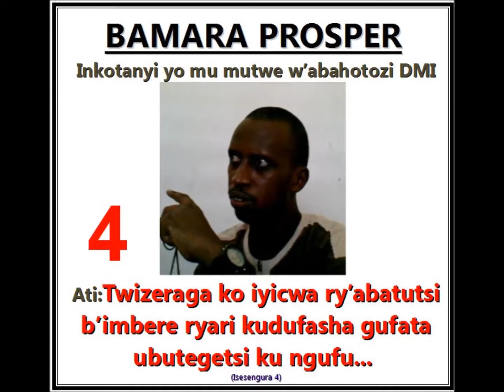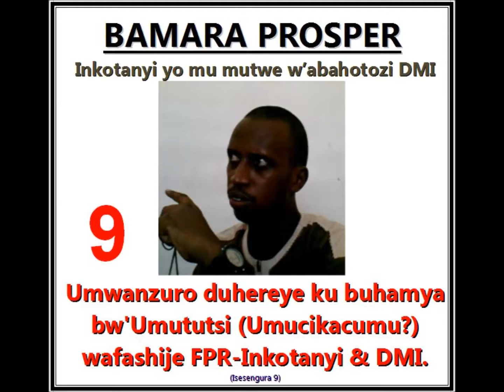Ugomba kwicuza no gusaba imbabazi zo kuba warabaye Inkotanyi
Umwanzuro nyuma y'isesengura ry'ubutumwa bwa Bamara Prosper

Bamara muvandimwe,
Ndacyagushimira ko hari intambwe wateye mu cyerekezo cyiza kurusha benshi mu intagondwa z'abatutsi ziyise inkotanyi zateye zikanakora amahano twabonye mu Rwanda ndetse no mu bihugu birukikije. Ariko ikibabaje cyane ni uko hari intambwe wanga gutera na n'ubu, iyo kuvugisha ukuri kwose n'iyo kwirinda kugereka ibyaha ku bwoko. Ya ngengabitekerezo ntotezabahutu mwagendeyeho imyaka n'imyaka iracyafite imizi muri wowe, ikaba igaragara mu mvugo ukoresha ukomeza kwanga kugorora.
Reka tureke umugaryo, muvandimwe Bamara.
Uracyari koko muri misiyo yo ku-justifia ibyakozwe na FPR-Inkotanyi yifuje, igapanga kandi igashyirisha mu bikorwa iyicwa ry'abahutu, hamwe n'abatutsi, ababyeyi bawe na bene wanyu...? Kuba warayibifashijemo se birahagije kugira ngo nyuma y'imyaka ingana gutya ube ukigoreka imvugo ugamije kuyirengera?
Kuba wari uri muri uwo muryango nkoramaraso byonyine byagombye kugutera ikimwaro kinini cyane ku buryo wagombye kugenda wubitse umutwe, haba imbere y'abahutu mwahigaga, haba imbere y'abatutsi b'imbere mu gihugu mwafasheho ibitambo, mwatereranye, mwashimurije abo 'batekinisiye' banyu mugira ngo mufate ubutegetsi mu bugome bwinshi, mwarangiza mukabacumbetsamo ikinyoma n'urwango ngo jenoside yakozwe n'abahutu.

Bamara, uremera ko FPR-Inkotanyi, yatangijwe n'abatutsi extremistes (abo wita Tutsi de l'exil), yari umuryango nkoramaraso wari ufite gahunda yo gutsembesha abatutsi b'imbere (abo wita Tutsi de l'interieur) kugira ngo bafate ubutegetsi badasaranganije. Urabyemera.
Uremera ko winjiye muri uwo muryango nkoramaraso uzi neza ko abatutsi b'imbere bagombaga kwicwa... Urabyemera.
Muri 94, ibyo uvuga ko wari usanzwe uzi ko bizaba byarabaye koko, ababyeyi bawe babigwamo, abavandimwe bawe babigwamo, inshuti zibigwamo, abaturanyi babigwamo... Ntibyagutunguye kuko wivugira ko winjiye mu nkotanyi wari usanzwe ubizi. Yenda wavuga uti byarambabaje (byakumvikana), ariko amarira yose warira ni ay'ingona kubera ko wemera ko bazize ubugome n'ubwikunde bw'abatutsi wita bo mu buhungiro wiyemeje kujya gufasha uzi neza ko batitaye ku buzima bw'abo wari usize inyuma. Icyari kibashishikaje (kandi nawe cyari kigushishikaje), kwari ugufata ubutegetsi bwose, nta saranganya (ibyo wise 'Pouvoir Absolu').
Ese ubu ufite ishema kuba mwarashoboye kugera kuri ubwo butegetsi budasaranganijwe mwarwaniraga igihe mwiyemeza kugambanira abo batutsi wise 'tutsi de l'interieur'? Wari ukwiye kwicwa n'agahinda hamwe n'ikimwaro.

Icya mbere wari ukwiye gukora, kugira ngo wigorore, ni ukujya imbere y'isi yose, ukarangurura ijwi uvuga nta buryarya uti 'ndasaba imbabazi kuba narinjiye mu mutwe nkoramaraso wa FPR-Inkotanyi kandi nari nzi neza ko kwari nko gucira abanjye na bene wacu urupfu.'
Ukarangurura ijwi uvuga nta buryarya uti 'ndasaba imbabazi zo kuba narakoreye FPR-Inkotanyi ibyo yantegekaga gukora byose kandi nari nzi ingaruka zabyo ku benegihugu bari imbere mu gihugu.'

Bamara,
Ndasanga nyakwigendera Ruzibiza (Imana imuhe iruhuko ridashira) akurusha ubupfura pe. Akurusha ubunyangamugayo, akurusha umutima, akurusha ubugabo.
Isubireho, nkotanyi Bamara, maze utere indi ntambwe mu cyerekezo cyiza cyo kuvugisha ukuri no kuganira n'abandi utarimanganya ku byo ukivuga bishingiye ku ngengabitekerezo watojwe ugikorera ku mugaragaro inkoramaraso z'inkotanyi.
Iyumvishe neza ko aho ibihe bigeze ubu, ugomba gufatanya natwe twese kwamagana utizigama inkozi z'ibibi zose aho ziva zikagera, n'iyo byaba bigusaba nawe kubanza kwicuza ibyo wakoze ugikorera uwo muryango w'abaextremistes Tutsi bahekuye u Rwanda bari muri gahunda ngo yo guhashya aba-Bantous nk'uko Museveni yabitweruriye ejobundi.
Imana iguhe, nkotanyi Bamara, ingufu zo kwisuzuma no gucika ku ngeso yo kuva mu mwobo ugatera icyokere igihe ushakiye, warangiza ukongera ukawihinamo uhunga abagusaba ibisobanuro bijyana n'ibyo watangaje.
Emera tujye inama. Emera tujye impaka. Emera tugendere ku kuri kudafifitse, nta buryarya. Emera dufatanye kugorora ibyo mumaze imyaka hafi 25 mugereka ku bahutu.
Imana ikomeze igufashe kandi ababyeyi n'abavandimwe bawe wicishije, ujye ubasaba imbabazi buri gihe, bazagera aho nabo bakubabarire.